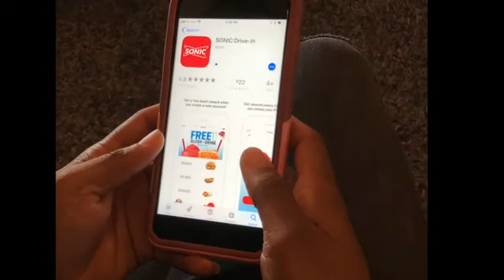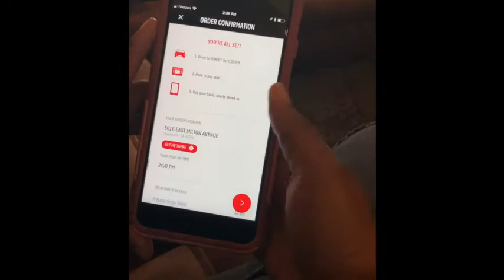Sonic App Video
Using the Sonic APP to place a order ahead of time.